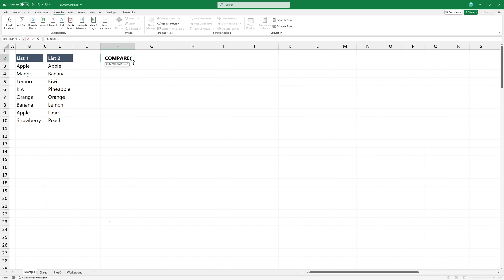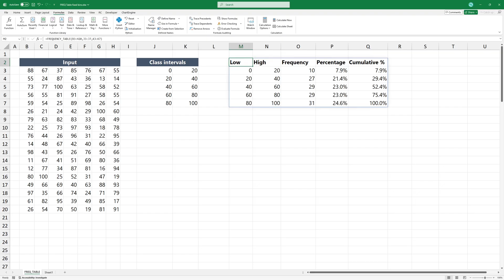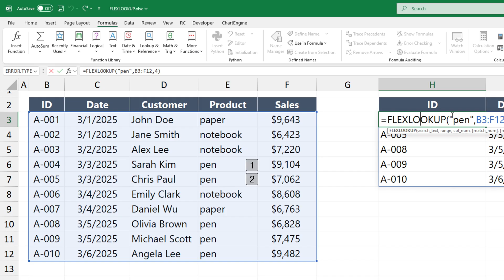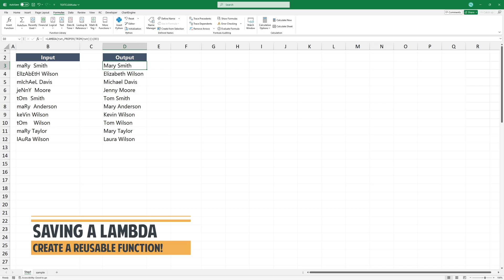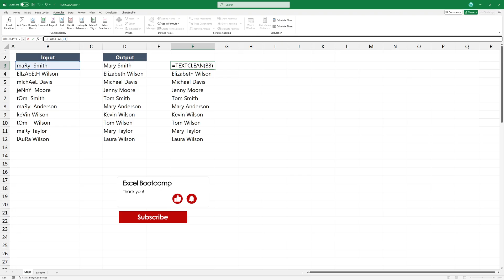Excel LAMBDA Function – WHY LAMBDA MATTERS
Discover why the Excel LAMBDA function matters – and how it can completely change the way you build formulas in Microsoft Excel.

In this video, we'll show you powerful LAMBDA examples:
✔️ A frequency distribution table using a single formula
✔️ A custom lookup + filter engine
✔️ A dynamic list comparison tool
✔️ A basic but reusable text-cleaning LAMBDA (TRIM + PROPER)

No helper columns and no pivot tables – just clean, reusable logic.

Learn how to:
- Create your own reusable functions with LAMBDA
- Simplify any Excel Formula With LAMBDA
- Use optional arguments to return single matches or full result sets
- Write a custom LAMBDA formula and use it like regular Excel functions
- Build smarter spreadsheets with less effort

📌 Works in Excel for Microsoft 365 and Excel 2024 (Windows and Mac)